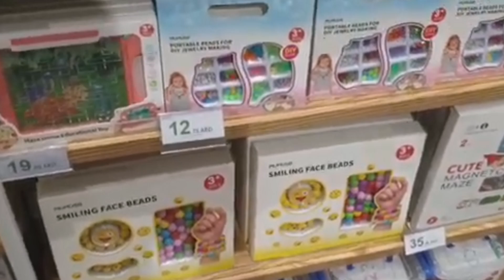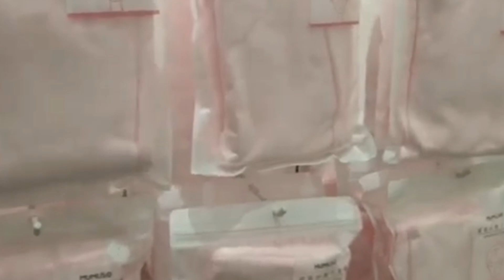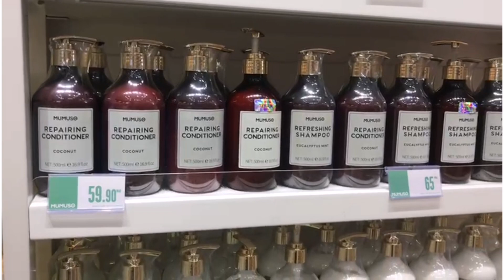هميزات الهبال💥أجيو تشوفوا حويجات غزالين فالمحل الياباني الجديد#mumuso#💥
هميزات الهبال💥أجيو تشوفو حويجات غزالين فالمحل الياباني  الجديد# mumuso#💥
متتبعي الأفاضل مرحبا بكم في فديو جديد نتمنى يعجبكم ،إكتشفوا معي دائما الجديد فالعروض والهميزات والتخفيضات ،فيديو ممتع ومفيد من محل ياباني جديدmumuso الدي يتمتع بالتنوع فالمنتوجات اليابانية، المرجو لاتنسى الإشتراك وإعجاب للفيديو فضلا وليس امرا، مع البارطاج مع الأهل والأصدقاء والأحباب ،فشكرا لكل من ساندني ردعمني الف شكر🙏🙏🙏